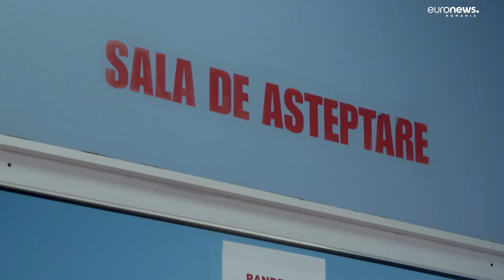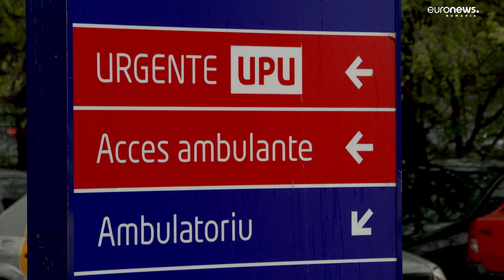"Harta șpăgii” în spitalele din România. Cât de prezentă este corupția în unitățile medicale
În România secolului XXI, încă se iau bani în spitale pentru servicii medicale care ar trebui să fie gratuite. Iar obiceiul se practică în toata țara, asta arată “Harta Șpăgii”, realizată după datele colectate de Ministerul Sănătății. Prin comparație cu alți ani statisticile spun că fenomenul a pierdut din amploare. Oamenii care au trecut pragul unei unități medicale privesc cifrele sceptic, cred că situația e mai gravă în practică.